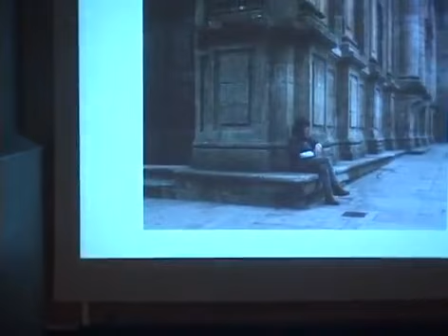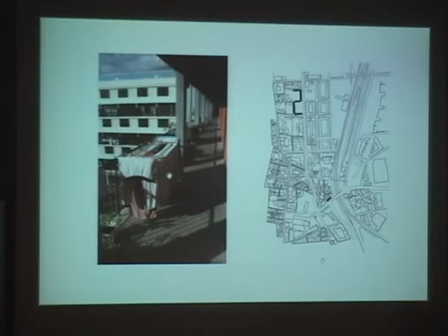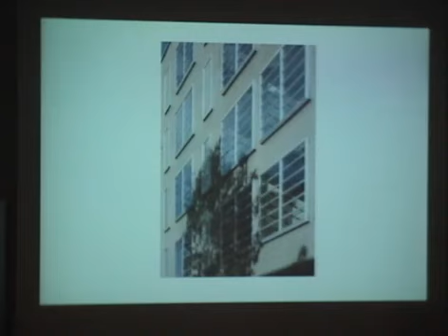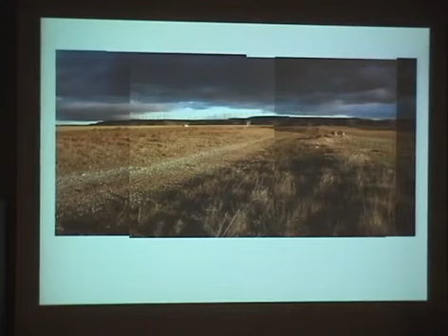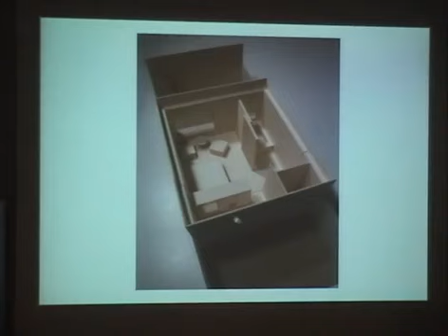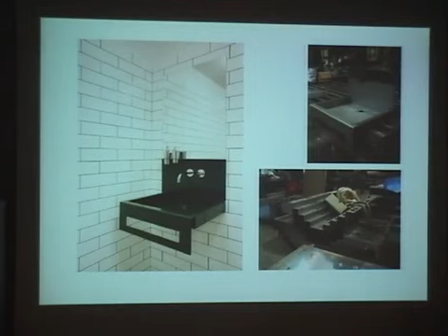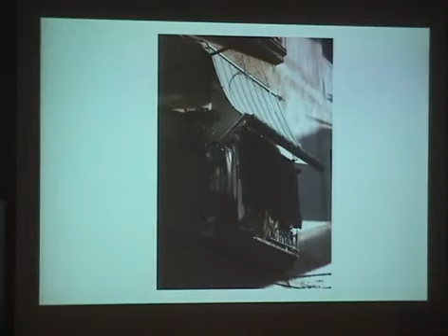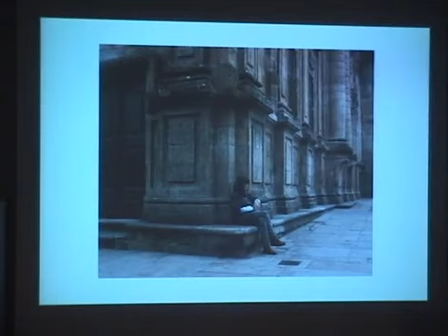Emiliano López y Mónica Rivera 25/11/2017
Ciclo emergentes 2017.

Sesión 11 - rero 2017: Ğ GUSTAU GILI GALFETTI + MÓNICA RIVERA Y EMILIANO LÓPEZ Organizado por ArquinFAD y TRESPA - Trespa Design Centre Barcelona Comisariado por Eugeni Bach.